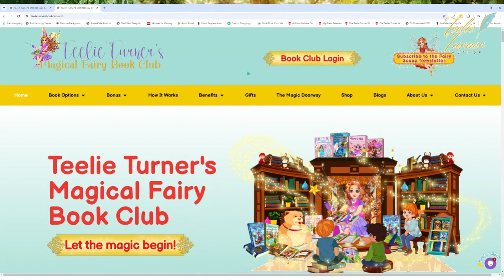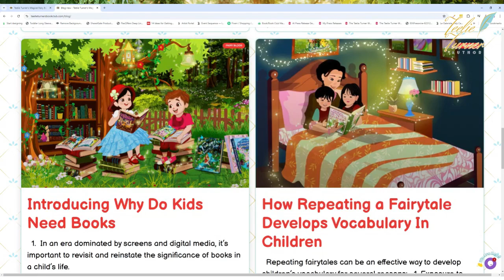Teelie Turner Author | Teelie Turner's 30 Day Magical Interactive Reading Challenge Day-17#bookclub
The magic keeps flowing with Teelie Turner’s Magical Fairy Book Club!

🌟 The 30-Day Magical Interactive Reading Challenge is still sparkling with fun! 🌟

Today is Day 17, and it’s time for a Fairy Dance! 💃🧚‍♀️

Let your child’s imagination take flight by creating a dance inspired by the story they’re reading. Whether it’s a graceful fairy waltz or an energetic celebration, this is a fun way to bring the story to life through movement and creativity!
Complete all 30 days and unlock the Grand Prize—Family Photo Props, Crowns, and a Certificate! 📸 Share your magical dance with us, and we’ll proudly showcase your moves on our website.
Dance your way through the magic and enjoy FREE enchanted rewards along the way!

If you want to start the challenge Today Go here and join in the Fun Here:

Just a disclaimer – We have partnered with some of these companies because we use their products and or proudly trust and endorse them – so we do receive a commission if you make a purchase or sign up for services. Often, we can negotiate special discounts and/or bonuses, which we will pass on to you via our links.